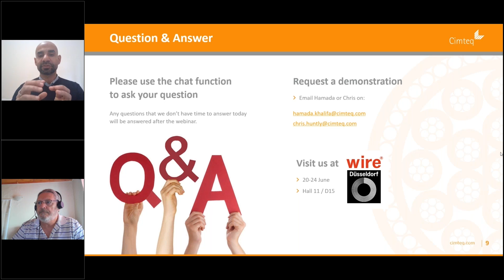Can CableBuilder Be Used For Optical Fibre? (Cimteq)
This video explains how CableBuilder Enterprise, as a flexible design system, can be used for any type of cable, including Optical Fibre.